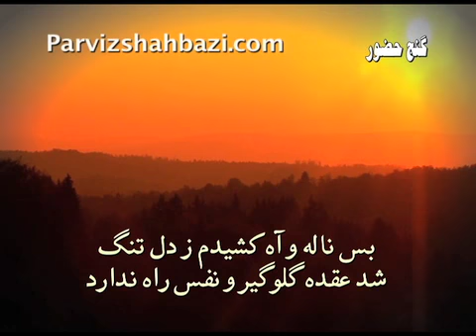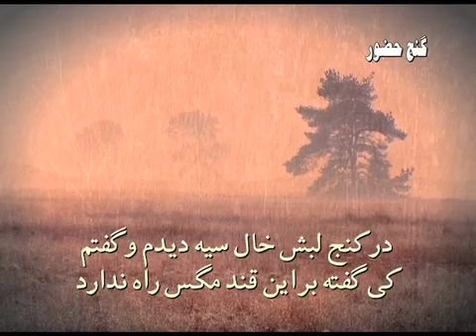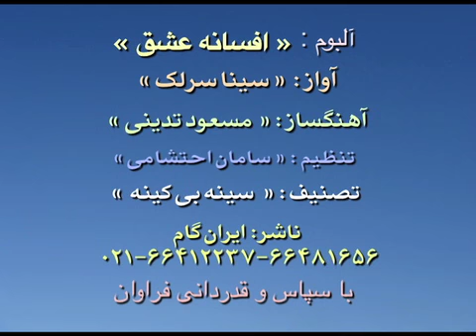Sina Sarlak Sineh ye Bi kineh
Vocal: Sina Sarlak
CD: Afsaneh Eshgh
Arrangement: Saman Ehteshami

Seyed Reza Beheshtinejad Peom

در سینه ی ما کینه ی کس راه ندارد
در بارگه عشق هوس راه ندارد
بس ناله و بس آه کشیدم ز دل تنگ
شد عقده گلوگیر و نفس راه ندارد
دل در قفس سینه زند پر به هوایش
بیچاره نداند که قفس راه ندارد
در کنج لبش خال سیه دیدم و گفتم
کی گفته بر این قند مگس راه ندارد